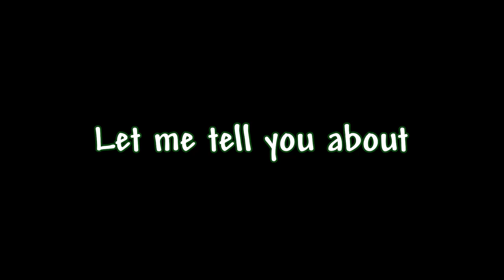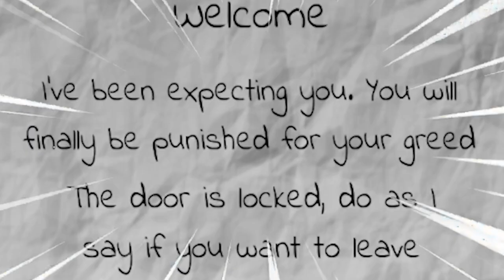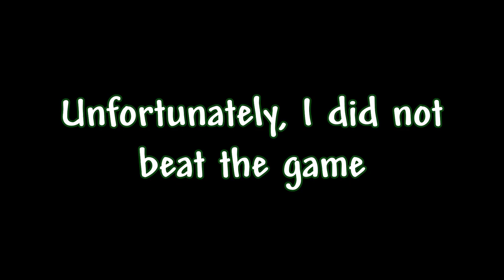Nightlight My Honest Reaction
I am NOT a Robloxian. Just wanna to point it out. Bro, Nightlight KILL, my ear for making those jump scare so loud. LIKE DUDE... Also I wanna point out that, this game is almost like Slenderman since you got to a find paper.

not gonna lie, for the first time, I wasn't lazy making this video. But yea, cya later in like, idk... 7month or so.(its a joke but soon)

1. I hate making thumbnail.
2. I know I can improve with the meme editing skill ( But I'm just lazy to do them ) & thumbnail.

That's all